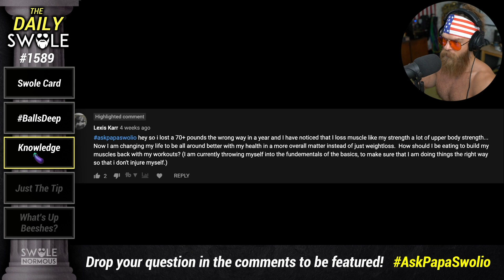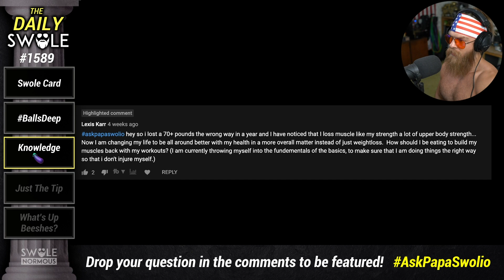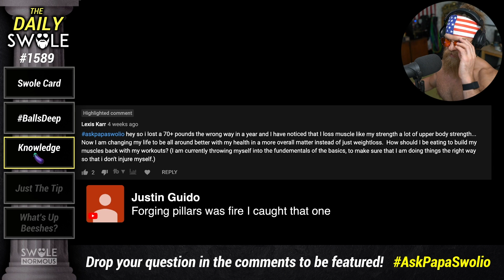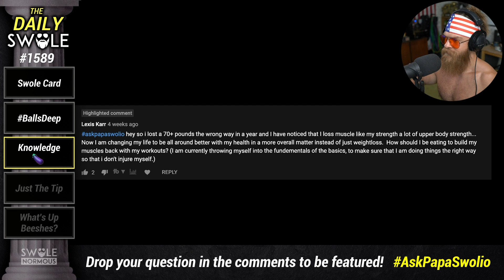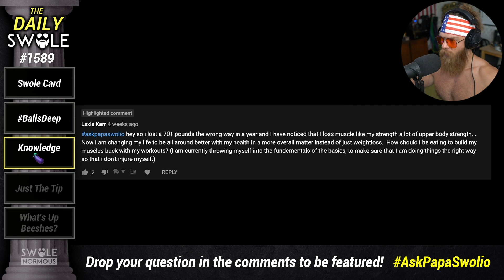What is the BEST Diet for building Muscle?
What should you eat to build muscle? Drop your question below using the hashtag AskPapaSwolio to be featured.